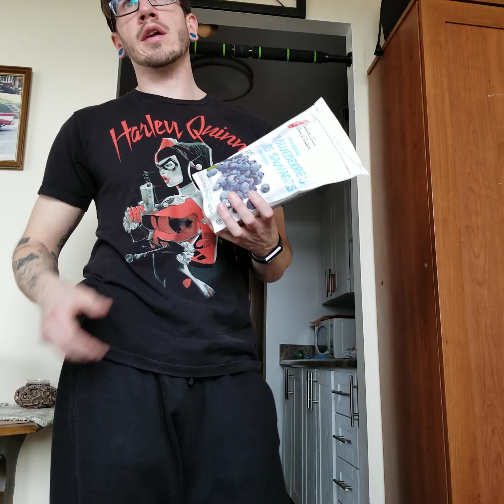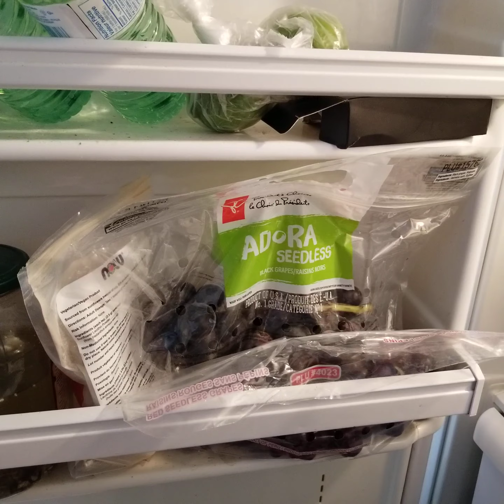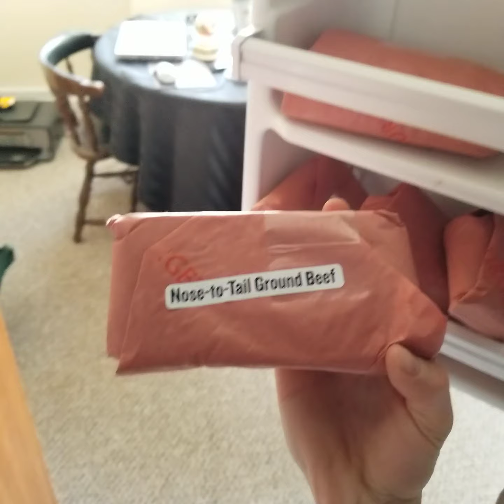Elimination/Carnivore Diet Update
I wanted to give you guys an update as to how my strict carnivore diet experiment went, and go over some of the foods I reintroduced and which ones I plan to in the future.

I'm still working in getting better at framing videos and also I still shot this in portrait mode, derp. Please bear with me!